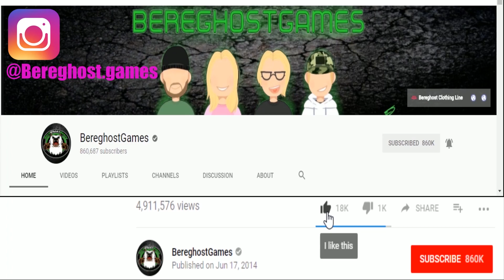The FGN Crew Plays: ROBLOX Adventure Forward 2 "Item Get"